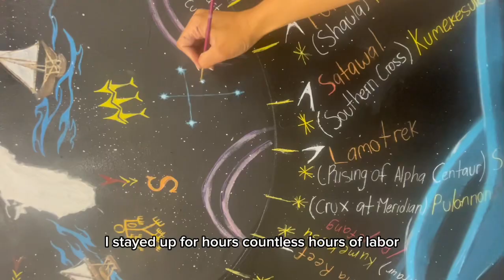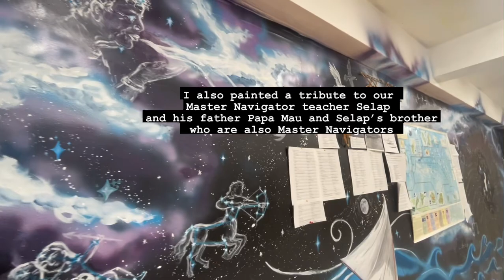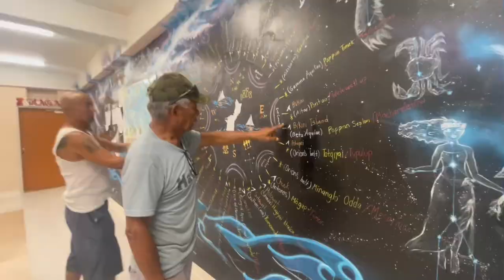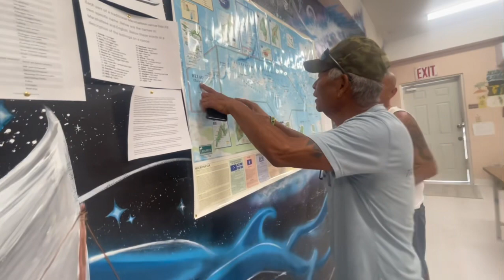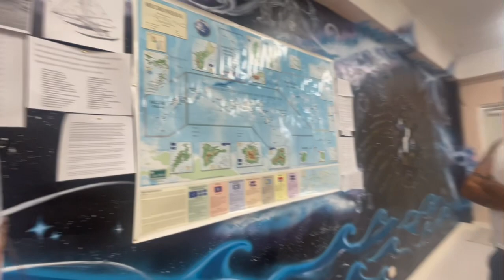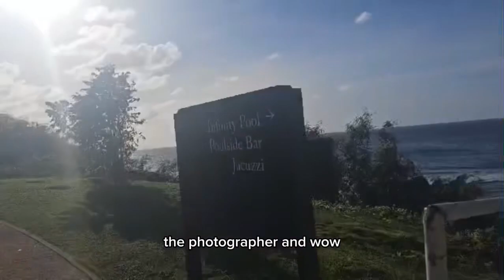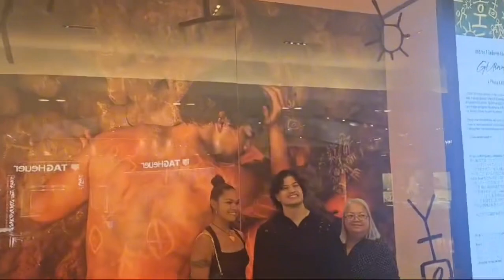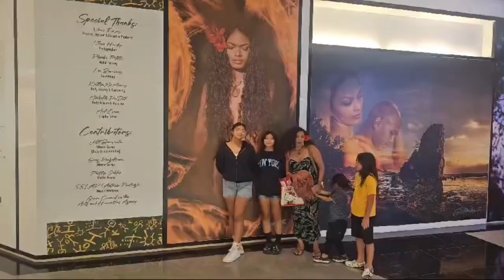Artist on a Colony▪︎Episode 3: Taking Off Like Galaide(auto subtitles misspelled and audio missing*)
***Firstly, my apologies for two parts of the video where the audio cuts out for a minute and where the subtitles are incorrect. I have been having issues with uploading and have even had to compress the file
But regardless I hope you can enjoy this glimpse into the past 2 months of my art journey as an Art teacher and artist from Guam. In this Episode you will see a bit of what me and my students have been up to including a mural for the traditional navigation students at our school and some art I did that is currently in an exhibit right now at DFS.